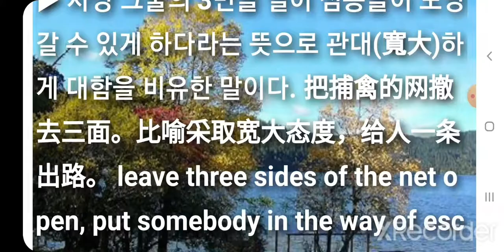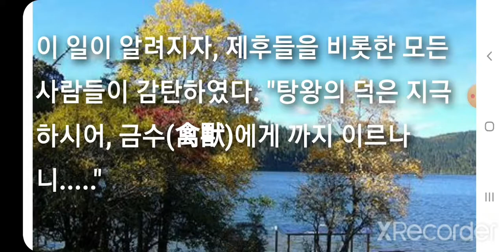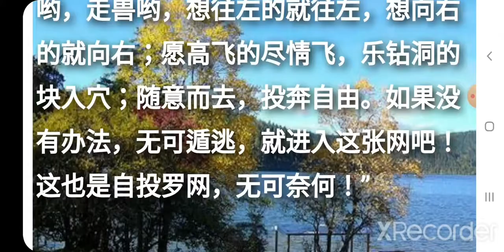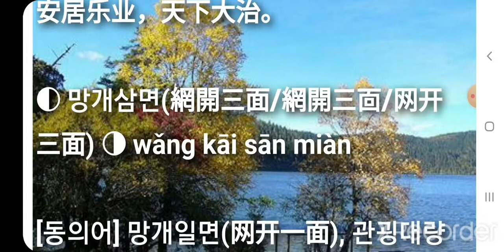망개삼면 網開三面 網開三靣 网开三面 wǎng kāi sān miàn. 고사성어 사자성어 简体成语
고사성어 사자성어 简体成语 망개삼면(網開三面/網開三靣/网开三面) wǎng kāi sān miàn

▶ 사냥 그물의 3면을 열어 짐승들이 도망 갈 수 있게 하다라는 뜻으로 관대(寬大)하게 대함을 비유한 말이다. 把捕禽的网撤去三面。比喻采取宽大态度，给人一条出路。 leave three sides of the net open, put somebody in the way of escaping.

[동의어] 网开一面
[반의어] 严惩不贷